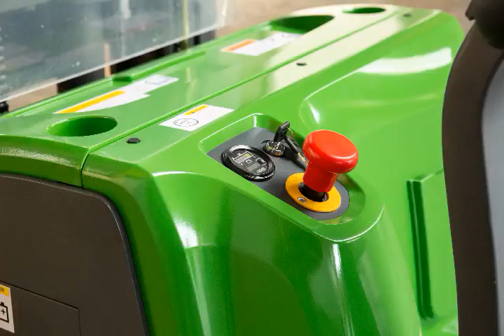Experienced YALE Electric Stacker OEM service supplier---MOVMES of material handing equipment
CDDR15-III ,electric walkie stacker ,1.5 ton load capacity and 2.5m-5.6m lifting height ,AC power,CURTIS controller;PMMA glass mast ,Full free lifting for triplex mast; 24V200Ah Lead-acid battery.